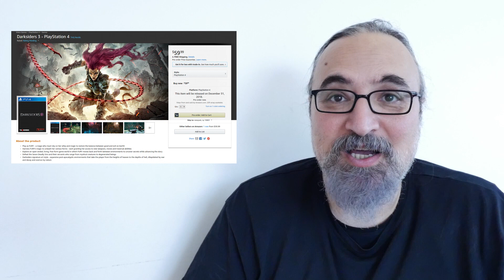İNTERNET HARAM OLDU | DARKSIDERS | GÜNDEM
AKK kalktı internet haram oldu. Bu nasıl internet? Bu kotaların parasını kim verecek? İçimizi döktük. Darksiders 3 duyuruldu içimiz bir hoş oldu. Yeni Call of Duty'nin dikkat etmesi gereken 2 şey. Gündem değerlendirme.